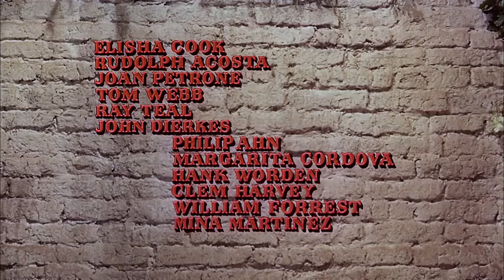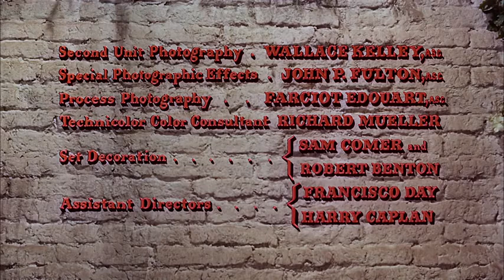One Eyed Jacks 1961 Penbaker Productions American Western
One-Eyed Jacks is a 1961 American Technicolor Western film directed by and starring Marlon Brando; it was the only film he directed. It was originally planned to be directed by Stanley Kubrick from a screenplay by Sam Peckinpah, but studio disputes led to their replacement by Brando and Guy Trosper. Brando portrays the lead character Rio, and Karl Malden plays his partner, "Dad" Longworth. The supporting cast features Pina Pellicer, Katy Jurado, Ben Johnson and Slim Pickens. In 2018, the film was selected for preservation in the United States National Film Registry by the Library of Congress.

Plot:
Rio (also called "The Kid"), his mentor Dad Longworth, and a third man called Doc rob a bank of two saddlebags of gold in Sonora, Mexico in 1880. Mexican rurales (mounted police) track them, catch them celebrating in a cantina, and kill Doc. Dad and Rio escape, but get trapped on a high ridge with only one horse between them. Rio figures the rurales will be "swarming all over us inside an hour." They decide one partner might succeed in riding to a nearby jacalito (small adobe house) and returning with fresh mounts. They gamble for it, with Rio fixing it so his pal, Dad, can be the one to go.

Dad gets to a corral and straps the saddlebags of gold onto a fresh pony, but he gets second thoughts. He casts one eye towards a point on the ridge sure to be taken by the rurales, and with the other he gazes off in the opposite direction, towards the border and safety. One way leads to danger and a poor chance at survival with half the loot, the other towards certain safety with all the spoils. After a short moment of reflection he leaves his friend to be taken by the rurales. Rio is arrested and transported to prison by way of the jacalito, where he learns firsthand of Dad's betrayal.

Cast:
Marlon Brando as "Kid" Rio
Pina Pellicer as Louisa Longworth
Karl Malden as Dad Longworth
Ben Johnson as Bob Emory
Katy Jurado as Maria Longworth
Slim Pickens as Lon Dedrick
Larry Duran as Chico Modesto
Sam Gilman as Harvey Johnson
Timothy Carey as Howard Tetley
Míriam Colón as Redhead
Elisha Cook Jr. as Carvey (billed as Elisha Cook)
Rodolfo Acosta as Mexican Rurale Captain (billed as Rudolph Acosta)
Tom Webb as Farmer's Son
Ray Teal as Barney
John Dierkes as Chet
Philip Ahn as Uncle
Margarita Cordova as Nika, Flamenco Dancer
Hank Worden as Doc
Joan Petrone as Woman selling flowers during fiesta in Monterey (uncredited?)

Production:
The film was Paramount Pictures' last feature released in VistaVision. Cinematographer Charles Lang received an Academy Award nomination in the Best Cinematography, Color category that year. Upon release, it made little money, leading to a string of unsuccessful films for Brando.

Marlon Brando shot a total of five hours of additional footage, some of which was later destroyed. Later, other directors worked on the rest of the film after Brando walked away from the production. He did not direct another film in his later years, but he did continue to act. In a 1975 Rolling Stone interview Brando said of directing, "You work yourself to death. You're the first one up in the morning... I mean, we shot that thing on the run, you know, you make up the dialogue the scene before, improvising, and your brain is going crazy".

Release:
The film was released on March 30, 1961 in New York City. The film was selected for screening as part of the Cannes Classics section at the 2016 Cannes Film Festival. The Cannes screening was that of a 4K restoration supervised by Martin Scorsese, Steven Spielberg, and The Film Foundation.

Critical reception:
One-Eyed Jacks received mixed reviews from critics. On the review aggregator Rotten Tomatoes, the film has an 61% approval rating based on 18 reviews, with an average rating of 6.3/10.

Bosley Crowther of The New York Times, favorably influenced by Brando's efforts, noted: "Directed and played with the kind of vicious style that Mr. Brando has put into so many of his skulking, scabrous roles. Realism is redolent in them, as it is in many details of the film. But, at the same time, it is curiously surrounded by elements of creamed-cliché romance and a kind of pictorial extravagance that you usually see in South Sea island films."

Public domain note:
The film fell into the public domain.